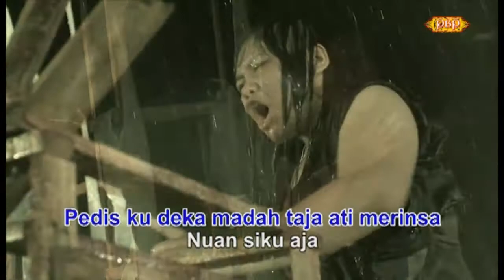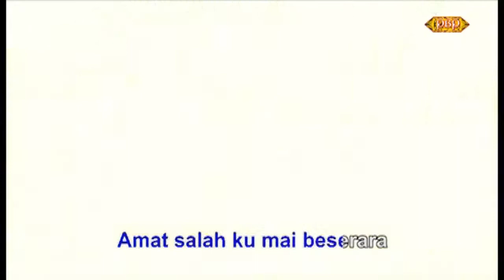Amat Salah Aku - Monica Elen (MTV)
Amat Salah Aku
Penanyi:Monica Elen